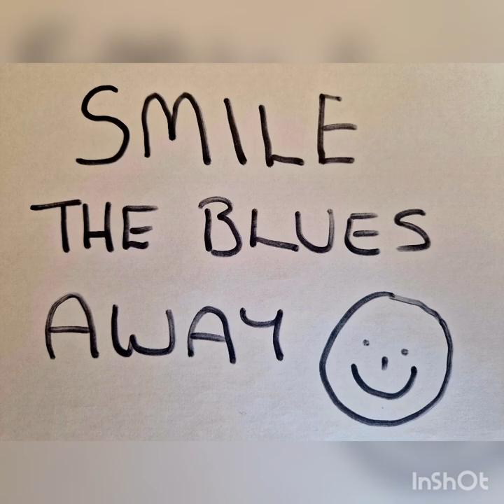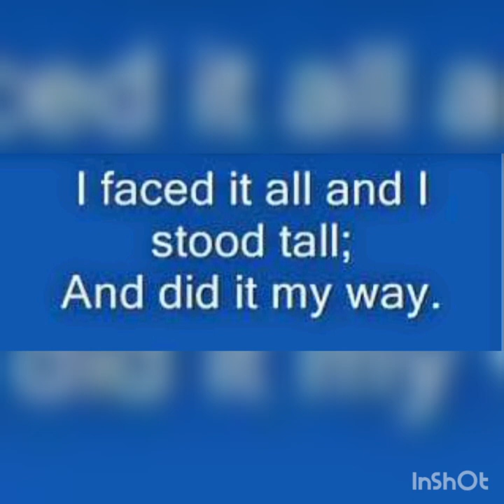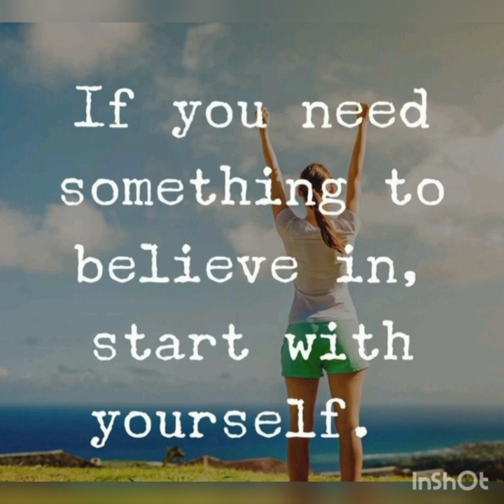You have got to Believe